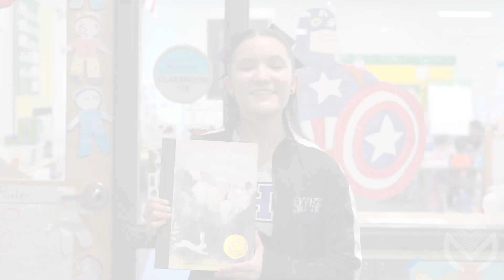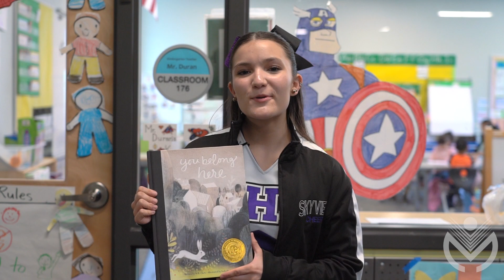Mapleton Reads 2023 - Shantelle C. Read-a-Loud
Read along with Skyview cheerleader Shantelle C.!
Shantelle is a sophomore at Global Leadership Academy and reads aloud "You Belong Here" by M.H. Clark to Mr. Duran's kindergarten class at Global Primary Academy.
Mapleton Reads books are available FREE for pick-up at the Mapleton Administration building (7350 Broadway, Denver, 80221) and the Skyview Campus Welcome Center (8990 York St., Thornton, 80229). You can also find copies of the books in Mapleton classrooms based on grade level.
2023 Mapleton Reads books:
📚Grades K-5: "You Belong Here" by M.H. Clark
📚Grades 6-8: "Echo Mountain" by Lauren Wolk
📚Grades 9-12: "Long Way Down" by Jason Reynolds
To learn more about our community reading program, please visit our
¡Lea con la animadora de Skyview Shantelle C.!
Shantelle está en su segundo año en la Global Leadership Academy y lee en voz alta "You Belong Here" de M.H. Clark a la clase de kindergarten del Sr. Duran en la Global Primary Academy.
Los libros se pueden recoger GRATIS en el edificio de Administración de Mapleton (7350 Broadway, Denver, 80221) y en el Centro de Bienvenida del Campus de Skyview (8990 York St., Thornton, 80229). También puedes encontrar copias de los libros en los salones de Mapleton según los niveles de grado.
2023 libros de Mapleton Lee:
📚Grades K-5: "You Belong Here" de M.H. Clark
📚Grados 6-8: "Echo Mountain" de Lauren Wolk
📚Grados 9-12: "Long Way Down" de Jason Reynolds
Para saber más sobre nuestro programa comunitario de lectura, visita nuestro sitio web